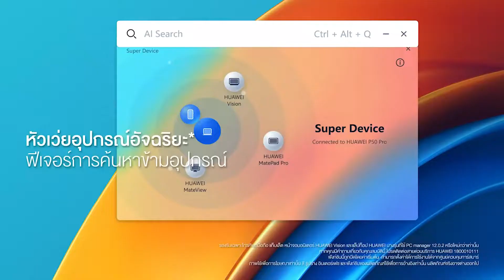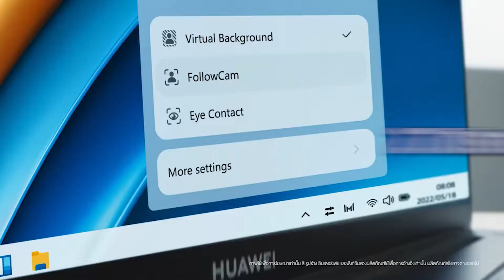ข่าวเด้อ : เปิดขายเเล้ว Huawei Mate Book D16 มาพร้อม intel Gen 12